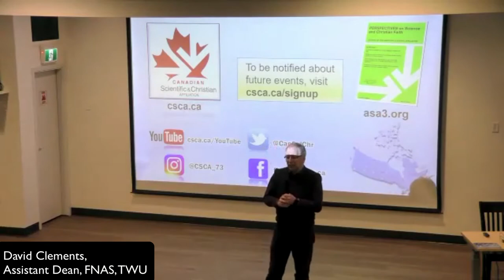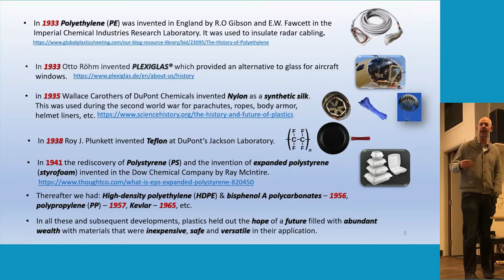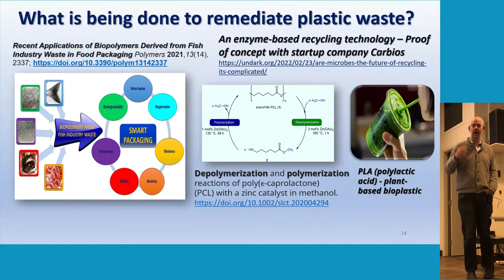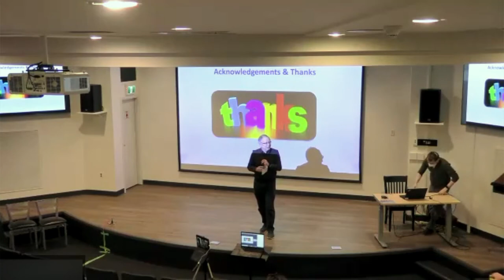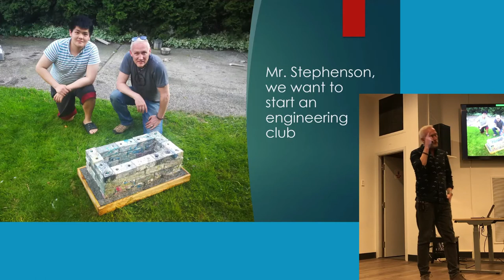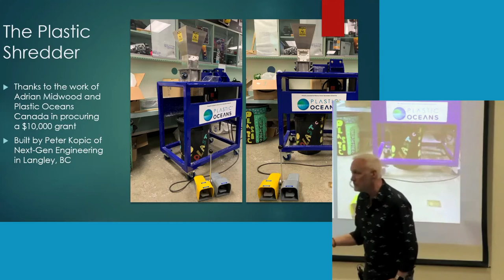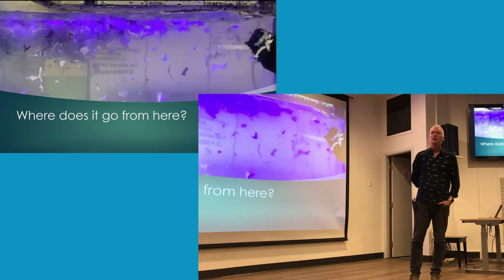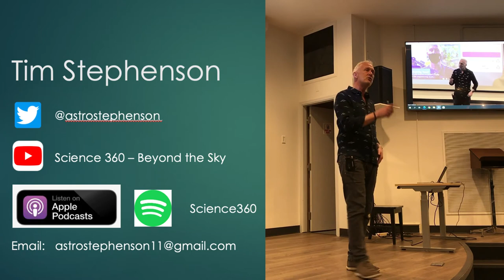Shane Durbach & Tim Stephenson, "Plastic Particles of Hope"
0:00 Intro
5:44 Shane Durbach
39:10 Tim Stephenson
1:26:25 Q&A

PLASTIC PARTICLES OF HOPE
This seminar features two presentations. We will hear from Shane Durbach on plastic pollution and from Tim Stephenson on climate change education.

SHANE DURBACH ON PLASTIC POLLUTION
Plastic pollution, estimated to reach 16 million tons by 2025, is a pervasive global problem that impacts marine life by various means: physical entanglement, ingestion, bio-magnification of chemical pollutants, etc. Single-use plastics, which are derived from non-renewable petroleum—e.g. grocery bags, drinking bottles, yogurt cups, etc.—are major contributors to plastic pollution due to their limited biodegradability. For instance, a recent report indicated that less than 11% of plastics are actually recycled in Canada, while close to 90% of single-use plastics are incinerated and/or disposed of in landfills, oceans, etc. So along with the development of renewable biodegradable plastics, nearer-term strategies are needed to find alternative uses for single-use plastics. This presentation will report on research being conducted by TWU in collaboration with the University of Regina to make composite pipe-liners from single-use plastics to prevent metal pipe corrosion.

Shane Durbach (Ph.D., Chemistry) is Associate Professor in the Department of Chemistry, Faculty of Natural and Applied Sciences, of Trinity Western University. His research interests include developing strategies for synthesizing shaped carbon nanomaterials from templates (i.e. soft, easy to remove or functional inorganic compounds) and various waste carbon sources (e.g. single-use waste plastics) for potential application as fillers in low-cost composites (for use in building materials) or as photocatalysts (e.g. water purification).

Although this work will be presented by Shane, it is a collaborative effort with Jacob Muthu (Ph.D., P.Eng), Assistant Professor of Petroleum Systems Engineering at the University of Regina. His research interests include Nano and hybrid composites, Composite repairs, Piping engineering and materials, Fretting fatigue and fatigue analysis, Slam load analysis of rigid guided mineshaft conveyances, Finite element analysis, Multiscale modeling and simulation.

TIM STEPHENSON ON CLIMATE CHANGE EDUCATION
Tim has been a teacher in Langley for almost thirty years. In that time he has earned a reputation for two things: being the only astronomy teacher and being a strong advocate for climate education. In 2017, he delivered a TEDx talk that focused on solutions to climate change. His conclusion was that the best solution is education. Just as the Moon landing in 1969 was a monumental event that galvanized the world, so is today’s climate crisis—something Tim refers to as the “modern-day Moonshot.” But in order to care, people need to know. As such, education is the key to a sustainable planet. Tim will also be highlighting some of the ongoing research he and his students are conducting at Walnut Grove Secondary School. This includes the story of their plastic grinding machines, data from some of their experiments on melting the plastic and the way the plastic degrades over time.

This event is funded by a Supporting Structures grant from Scholarship & Christianity In Oxford) and CSCA.